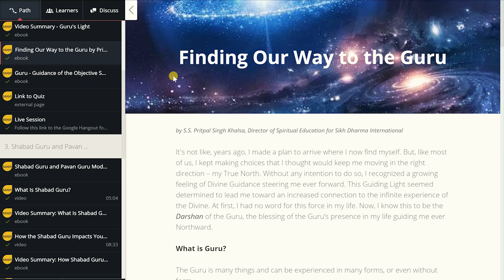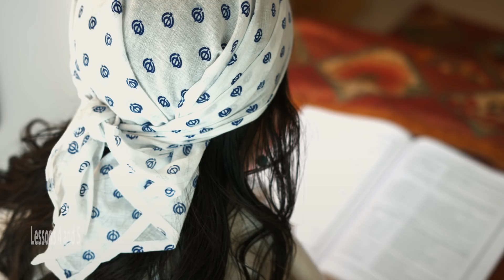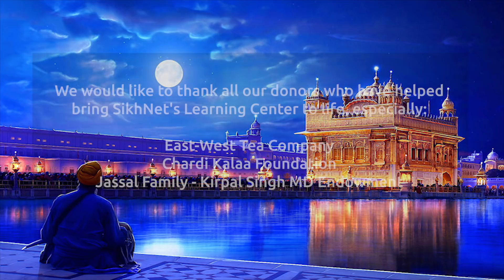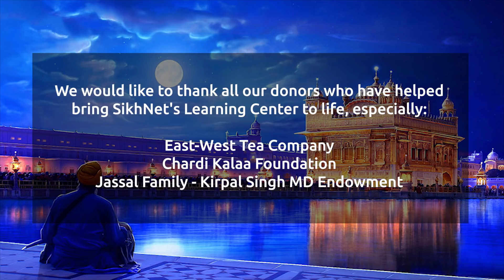Sikhism Course : Deepening your Personal Relationship with the Guru - SikhNet.com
We invite you into this learning journey, created by SikhNet.com in parntership with Sikh Dharma International.  In this course, you will explore what Guru means to you. Understand your current relationship with the Guru.  And engage in spiritual practices to help you deepen your relationship with the Guru.

Like the work, SikhNet is doing? Help us to create more such content.

Sikh | Sikhism | Sikh History | Sikhi | Guru Nanak | Guru Gobind Singh | Khalsa | Gurubani | Golden Temple | Darbar Sahib  | SikhNet